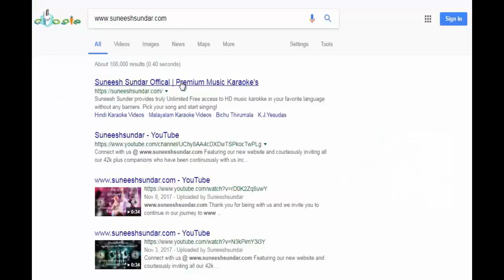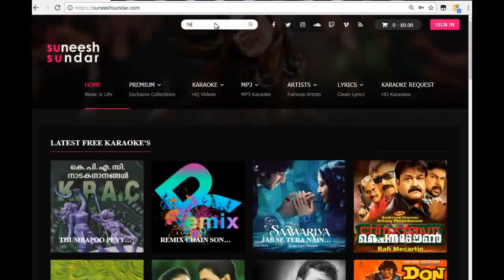Pathiravayi neram karaoke with synced lyrics